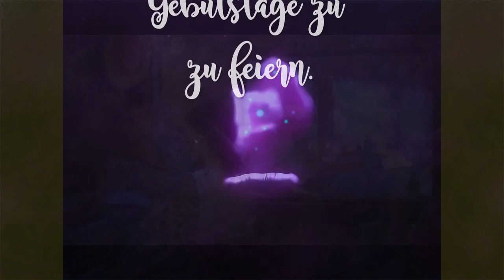Geburtstag Rudi u Felix 60er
Geburtstagsfeier 2009